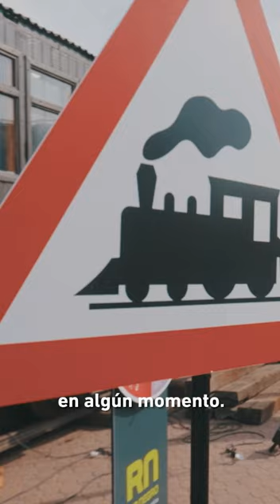🚂 Así fue el paso de nuestro hermoso tren a vapor por la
Y si, como dicen ellas, La Trochita es ÉPICA.